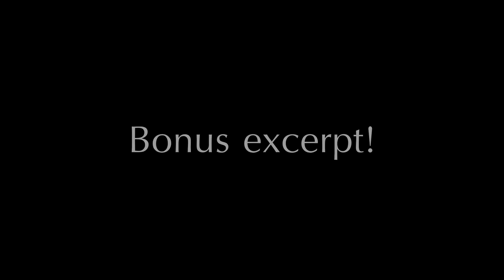Round We GO #9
5 good 'n funny rounds of CS:GO. Enjoy :)